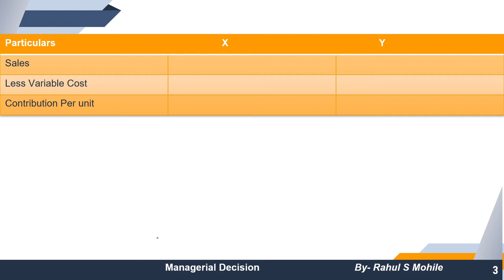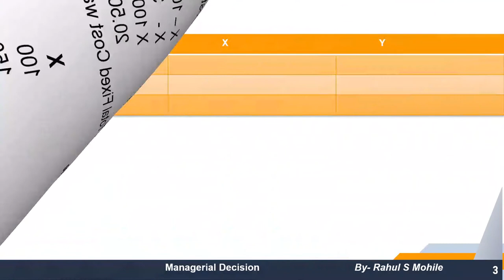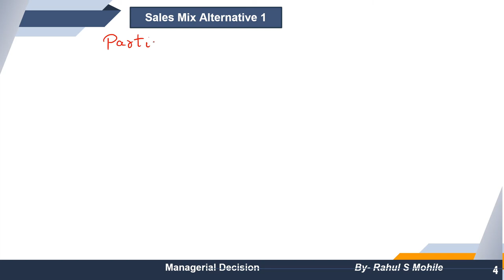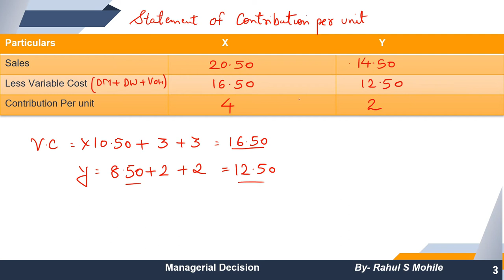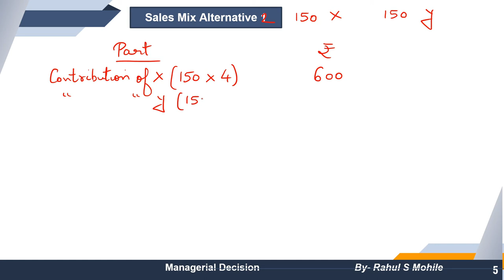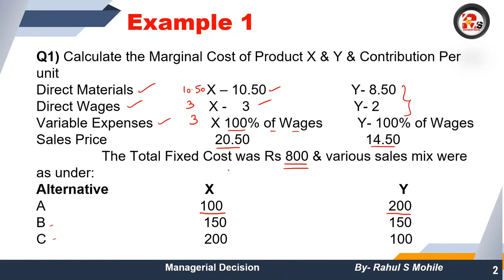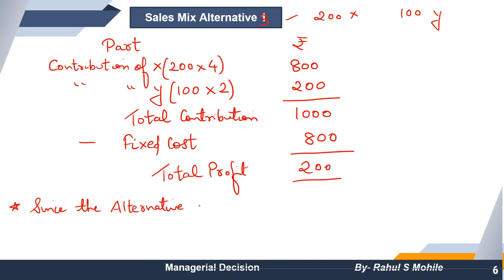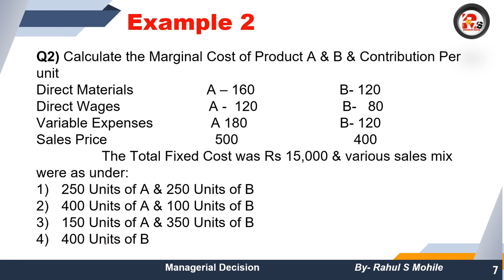Managerial Decision Lecture 2 | MCOM SEM 1 Costing | By Rahul Mohile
Hello friends in today's video I will tell you

For Online Courses:- Click Below!!!